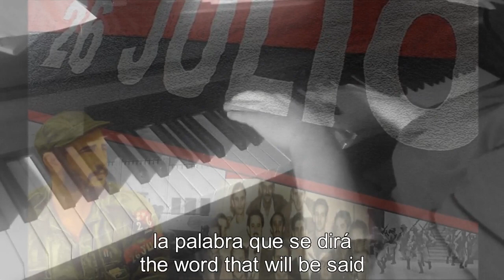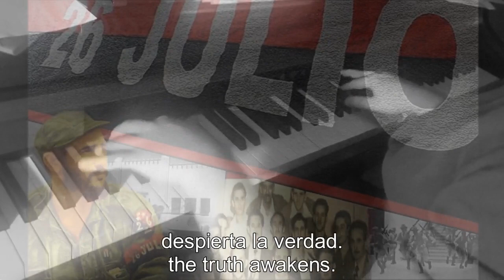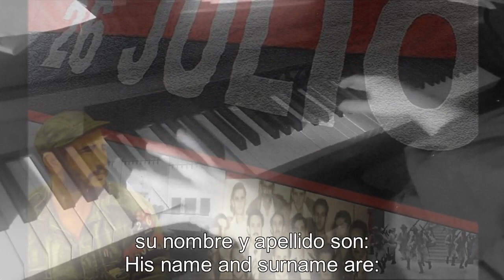Piano/Vocals: Fusil contra fusil - Silvio Rodriguez